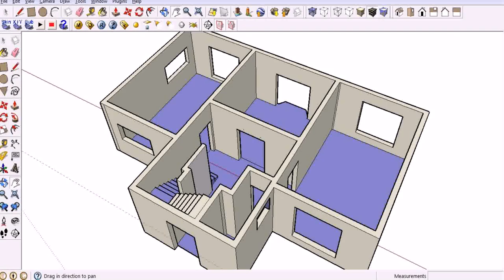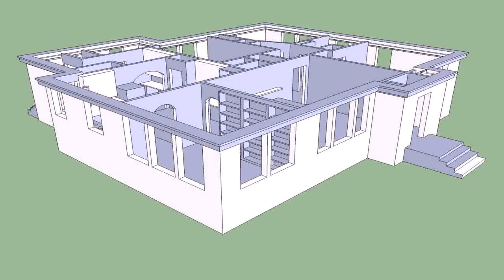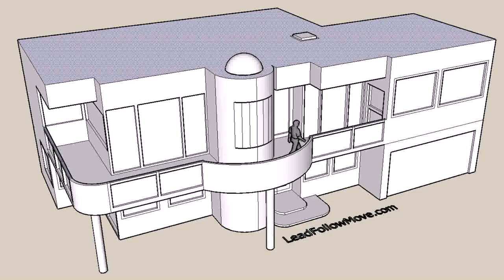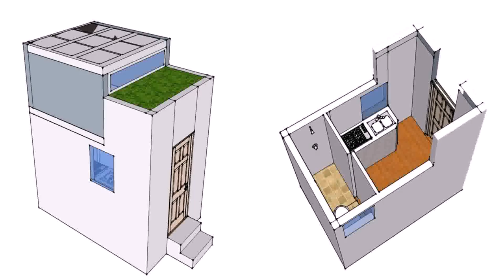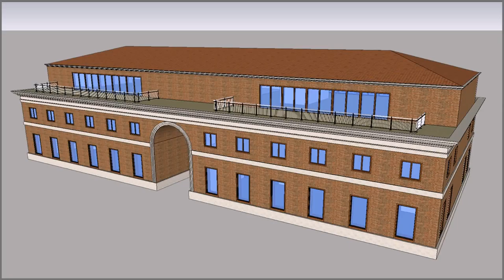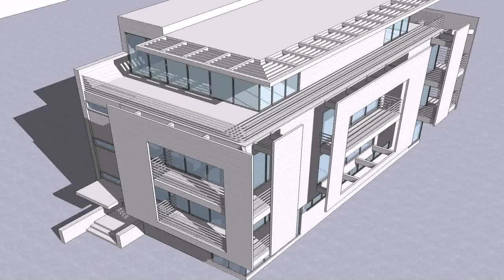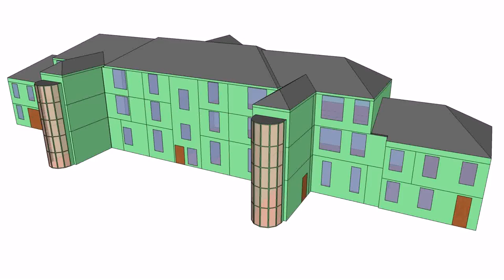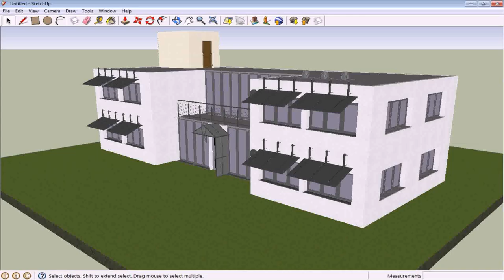How To Design House In Sketchup - Gif Maker DaddyGif.com (see description)